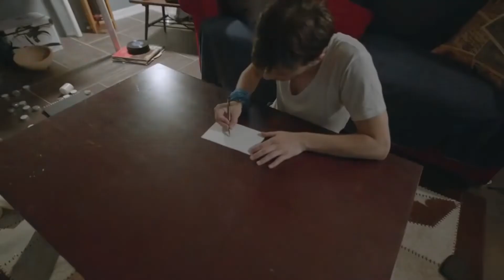Emre, Begüm'ün Haberini Aldı | Kendime İyi Bak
Emre, Begüm'ün kaybını öğrenince çok üzüldü.

Kendime İyi Bak Filminin Konusu:
Filmde, evlenmek üzere olan bir adamın eski sevgilisinin öldüğünü öğrenmesiyle yaşadığı değişim anlatılır. Emre sevgilisi Begüm’den ayrıldıktan sonra büyük bir bunalımın içine düşer. Kimseyle görüşmeyen Emre bir derginin promosyonuyla tatile çıkar. Aynı promosyonla tatile çıkan Yeşim’le arkadaşlık yapmaya başlar. Bir süre sonra birbirlerine âşık olurlar ve birkaç yıl sonra evlenme kararı alırlar. Emre düğün hazırlıklarına başladıktan sonra nikâh davetiyelerini vermek için üniversiteden arkadaşlarıyla buluşur. Uzun yıllardır arkadaşlarıyla görüşmeyen Emre, Begüm’ün birkaç yıl önce öldüğünü öğrenir. Begüm’ün ölüm haberiyle sarsılan Emre, geçmişin peşine düşer ve beklemediği bir olayla karşılaşır.

Yapımcı: Ruhi Yapıcı, Tülay Arkın, Serhan Arslan
Yönetmen: Ruhi Yapıcı, Serhan Arslan
Senarist: Serhan Arslan, Ruhi Yapıcı
Tür: Dram
Yapım Yılı: 2014
Oyuncular: Aslı Tandoğan, Begüm Birgören, Çağdaş Onur Öztürk